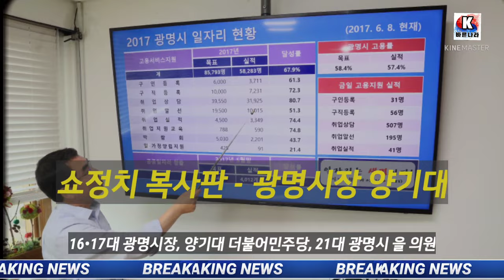쇼정치의 상징 일자리상황판, 일자리 파괴정권이다, 좌파 일자리 챙기기쇼